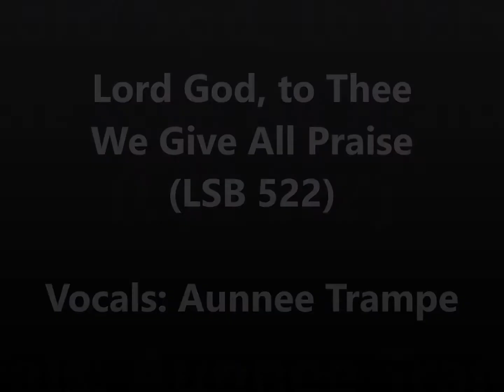Lord God, to Thee We Give All Praise (LSB 522)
Text: Philipp Melanchthon, 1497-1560; German version, Paul Eber, 1511-69; tr. Emanuel Cronenwett, 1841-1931, alt.
Tune: Geistliche Lieder auffs new gebessert, Wittenberg, 1543, ed. Joesph Klug (ERHALT UNS, HERR)

Vocals: Aunnee Trampe
Editing: Heath Trampe